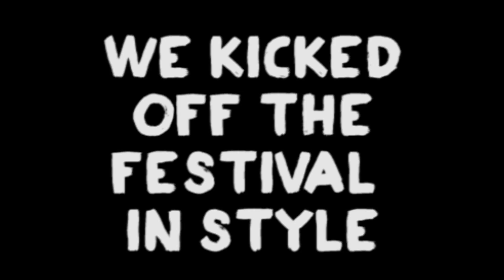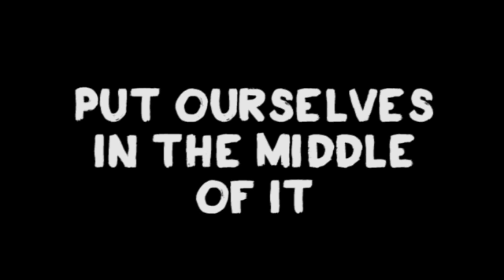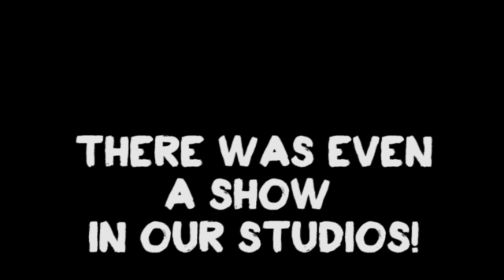Forth 1's Festival Highlights 2014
What a summer it's been!! Absolutely crazy! We have pulled together a collection of everything we did during the Edinburgh Festival/Festival Fringe 2014! We had brilliant time! We hope you did too! Let's do it all over again next year!